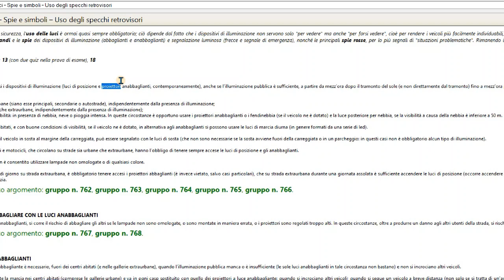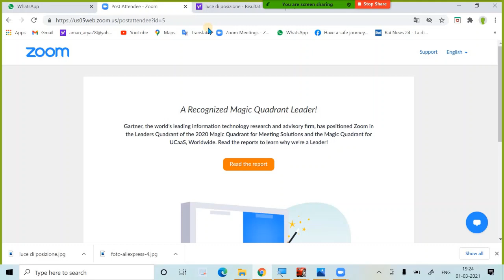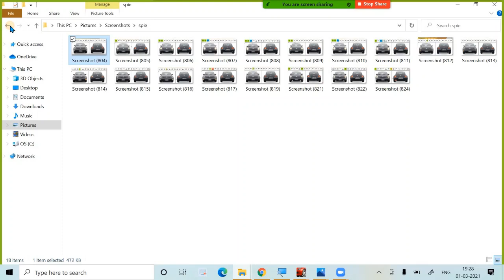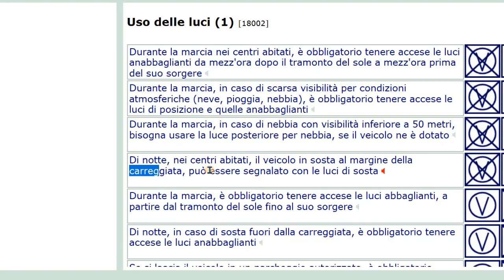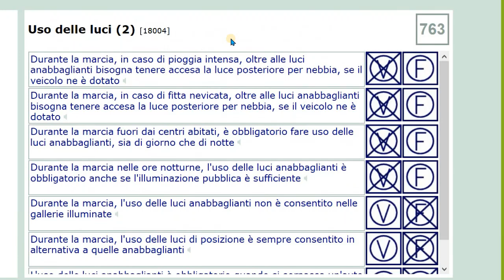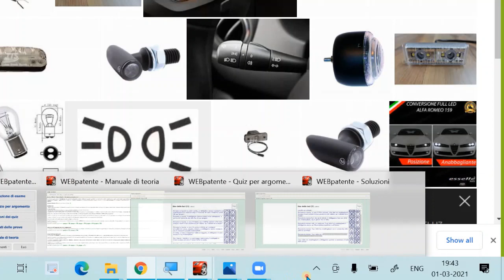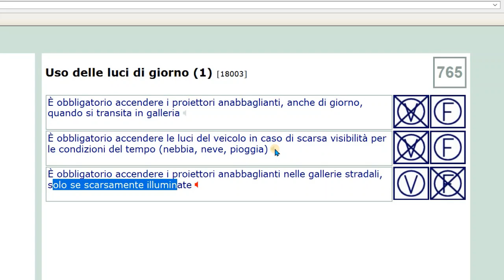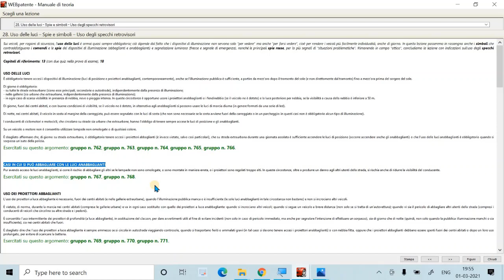Patente B punjabi Chapter 28 Part 1 | Uso delle luci; spie e simboli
Uso delle luci; spie e simboli
Hello everyone,
Thanks